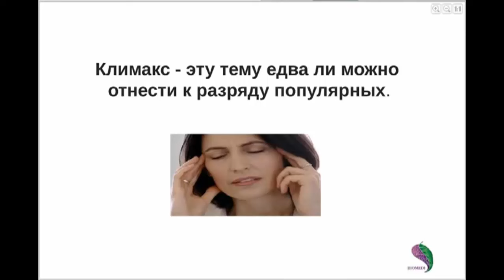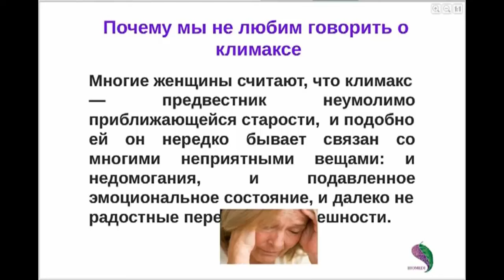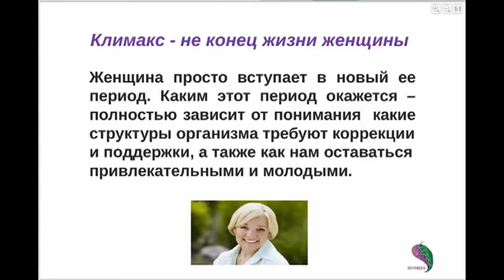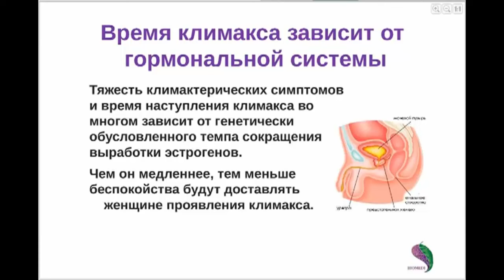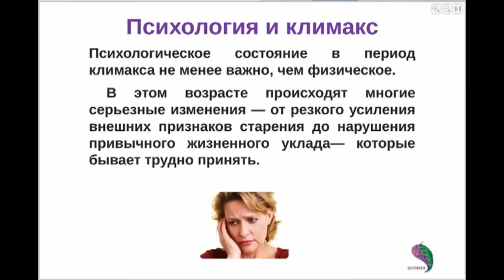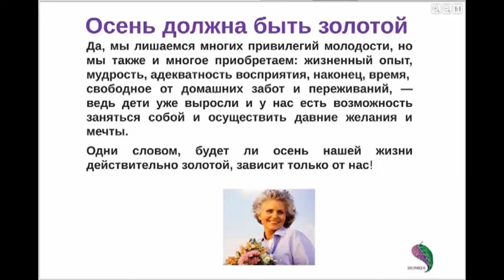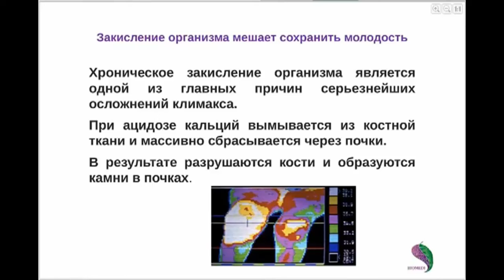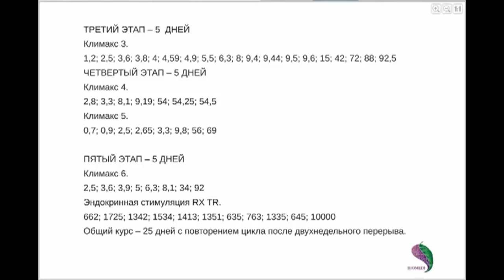Лечение климакса у женщин приборами БИОМЕДИС АНДРОИД. Что такое климакс, симптомы климакса, БИОМЕДИС